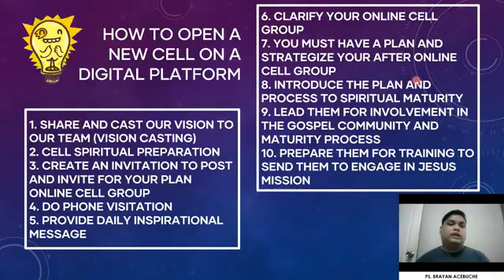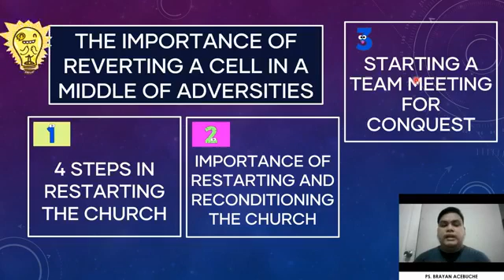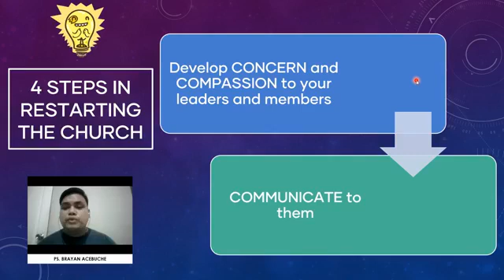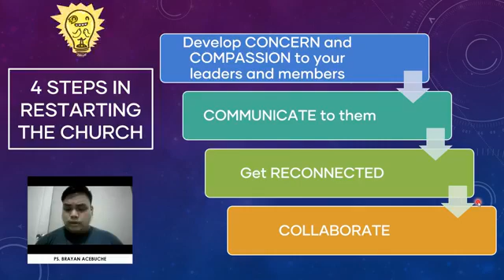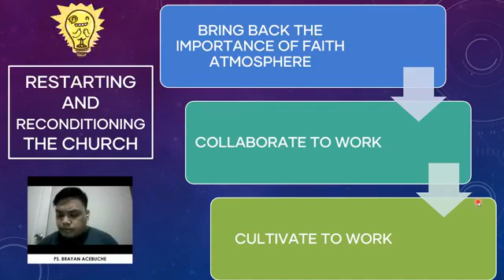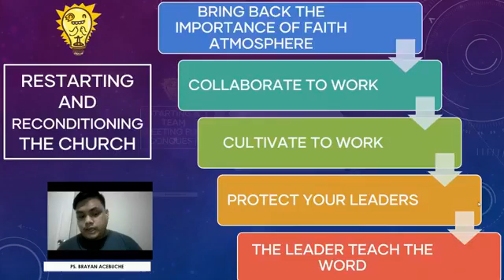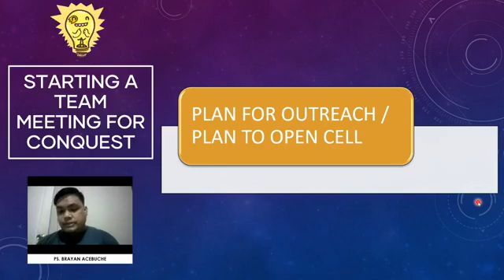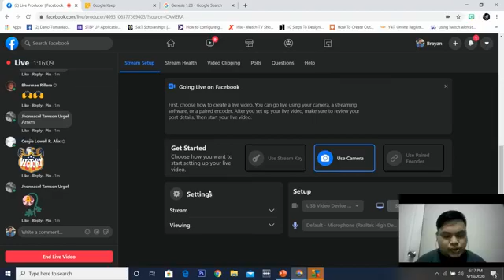The Importance of Reverting a Cell in a Middle of Adversity | Operation ONIOC Part 2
This aims to discussed the part 2 of Operation ONIOC, originally shared by Bishop Oriel, to our PJCC Consolidators. This training will help us go beyond the old normal to the new normal as we are all quarantined all over the Ph and the world. We are now using technology to share the gospel and conduct open cell meetings. At the end of this session, we will now starting the first phase of preparation for online Conquest.